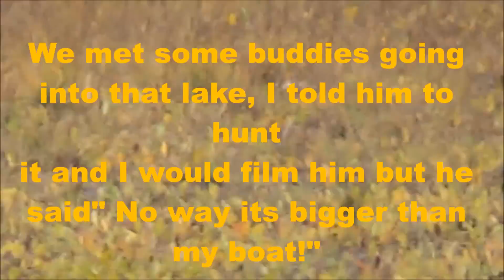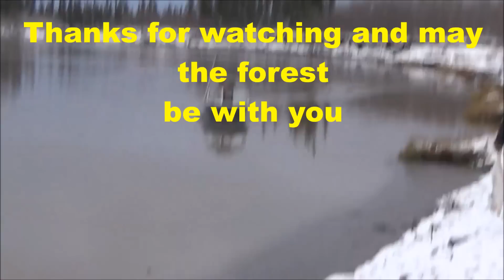rabbit hunt update fall 2015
rabbit, hunting, moose, seal, berries